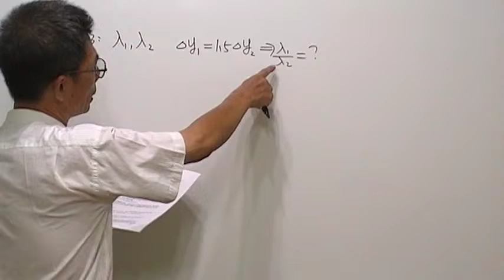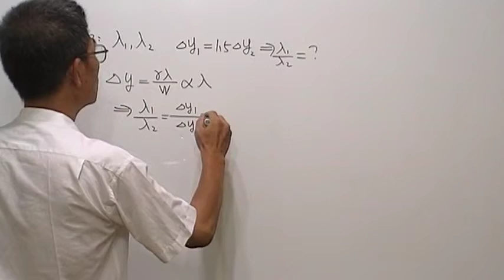高三物理第422題